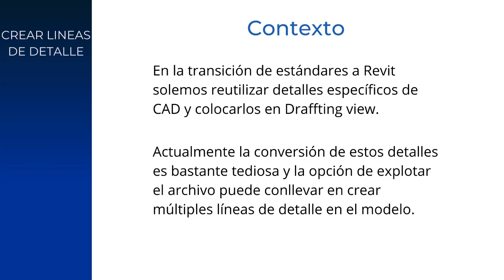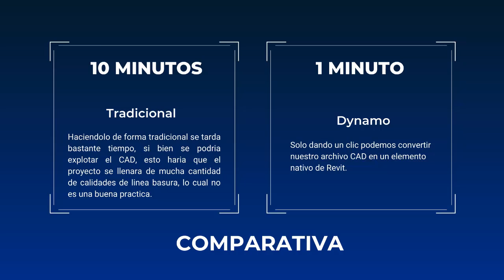Convertir líneas de archivo CAD en Revit con Dynamo | Demostración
Con Dynamo podemos convertir nuestros archivos de AutoCAD a elementos nativos de Revit, en este caso podemos convertir detalles de CAD entre Revit, que esperas para automatizar tus procesos tediosos.
Quieres saber más de nosotros